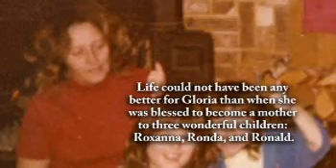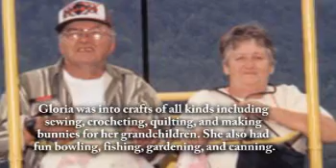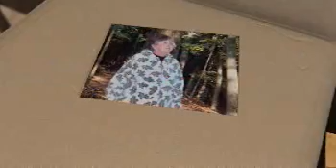Gloria Hurst - Life Story Digital Film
Life Story Funeral Homes present the life of Gloria Hurst of Grand Haven, MI. To read the obituary of Gloria Hurst, to read the full Life Story, or to leave a memory or comment, please